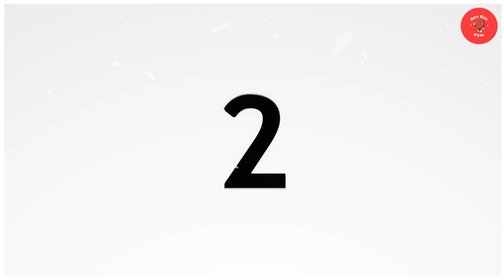कैसे लड़की को पटाने के सबसे आसान तरीके अपनाएँ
लड़की को पटाने के सबसे आसान तरीके सिर्फ 5 मिनट में जानें और अपनी डेटिंग लाइफ को नया मोड़ दें! इस वीडियो में हम आपको कुछ प्रैक्टिकल और असरदार टिप्स देंगे जिससे आप आसानी से लड़कियों का दिल जीत सकते हैं। चाहे आप एक नए रिश्ते की शुरुआत कर रहे हों या अपने क्रश को इम्प्रेस करना चाहते हों, यह वीडियो आपके लिए है। इन आसान तरीकों को अपनाकर आप अपने आत्मविश्वास को बढ़ा सकते हैं और अपने रोमांटिक जीवन को सफल बना सकते हैं।

लड़की को पटाने के सबसे आसान तरीके
डेटिंग टिप्स हिंदी
कैसे पटाएँ लड़की
लव गुरु टिप्स
रिलेशनशिप गाइड हिंदी
आसान डेटिंग टिप्स
क्रश इम्प्रेस करें
हिंदी रोमांस टिप्स
लड़की को कैसे पटाएँ
डेटिंग गाइड हिंदी
प्यार में सफलता
हिंदी में डेटिंग
लड़की का दिल जीतें
हिंदी रिलेशनशिप एडवाइस
आत्मविश्वास बढ़ाएँ
रोमांटिक टिप्स
लड़की से बात कैसे करें
पटाने के तरीके
हिंदी लव टिप्स
आकर्षण बढ़ाने के तरीके
कैसे करें लड़की इम्प्रेस
हिंदी डेटिंग हैक्स
प्यार के टिप्स
डेटिंग सफलता
हिंदी में प्यार
रिलेशनशिप टिप्स
आसान रिलेशनशिप टिप्स
हिंदी में रिलेशनशिप गाइड
लव एडवाइस हिंदी
रोमांस गाइड हिंदी
लड़की को कैसे अट्रैक्ट करें
हिंदी डेटिंग टिप्स
क्रश को कैसे इम्प्रेस करें
रिलेशनशिप सक्सेस टिप्स
हिंदी रोमांस एडवाइस
If you enjoyed this video, please give it a thumbs up, share it with your friends and family, and don't forget to hit that subscribe button and ring the notification bell so you never miss an update from our channel. Your support means the world to us, and it helps us create more exciting content for you.